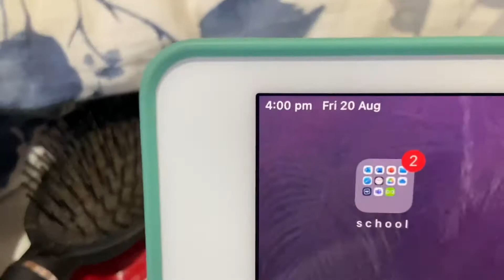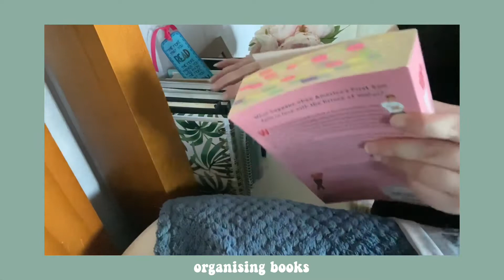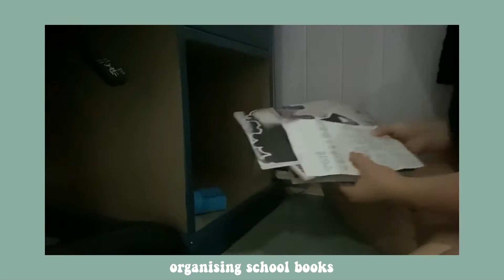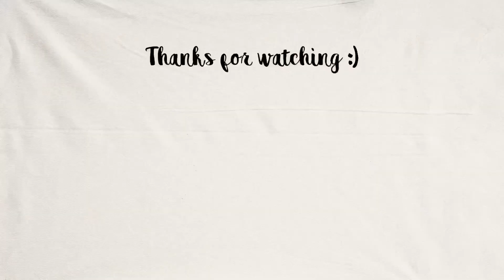clean + organize my room with me!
- equipment -
CAMERA: iphone 11
EDITOR: VITA (mobile app - ipad)

Don't You Leave - by Justnormal
8 Money - by Giants' Nest
Moon - by Carl Storm

sub goal: 30 (by the end of august)